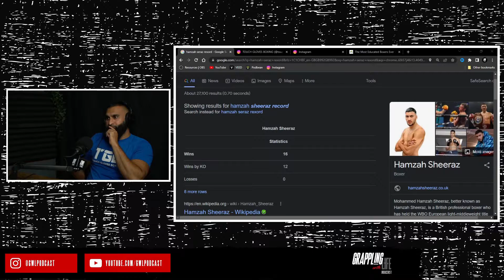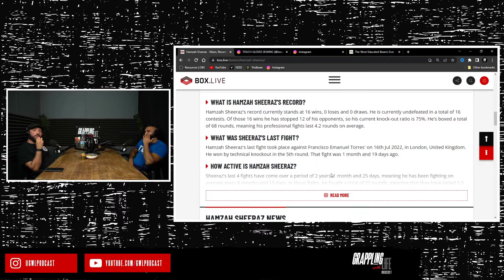Hamzah Sheeraz Camp Set Up | Sultan Malik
🎙️. To listen to the podcast:
      Apple, Spotify, Google Podcast and Amazon Music: